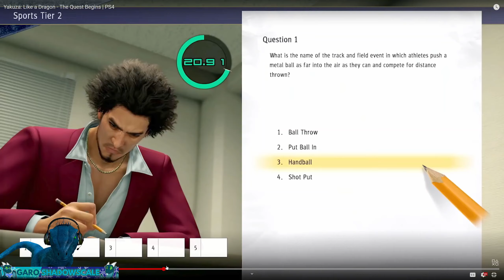Yakuza: Like a Dragon - The Quest Begins Reaction